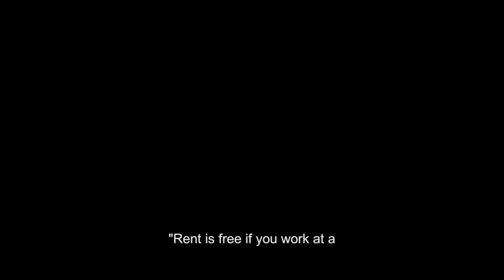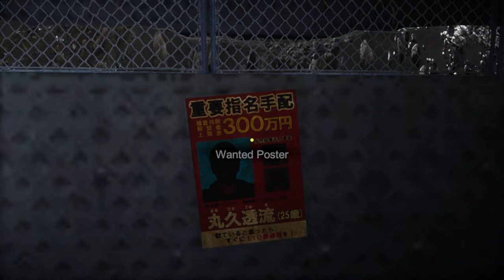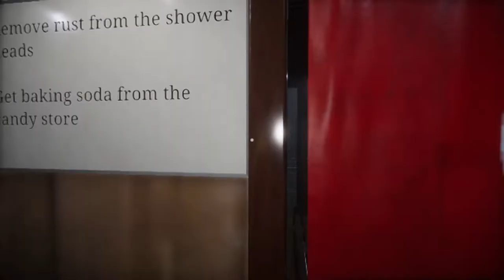1 JAM PERTAMA | The Bathhouse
The Bathhouse